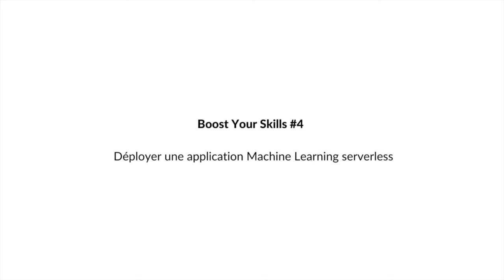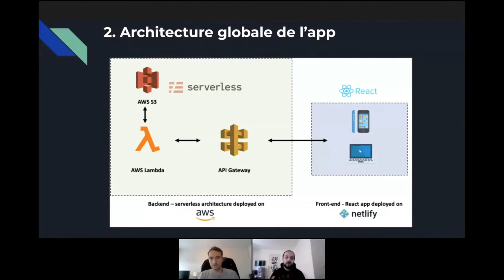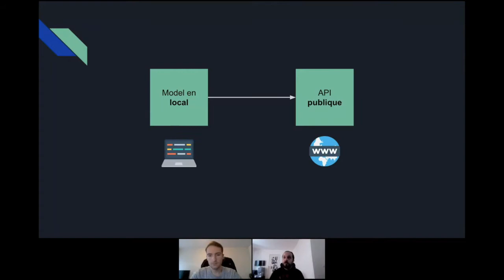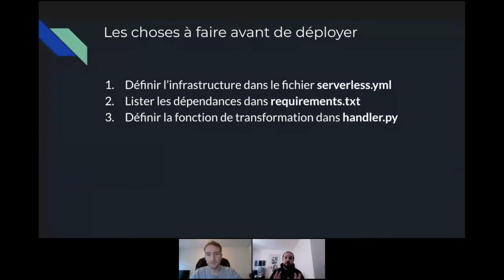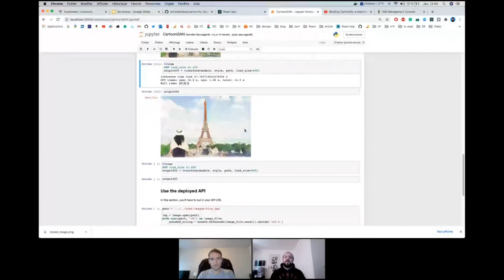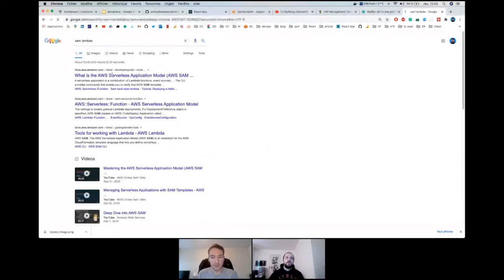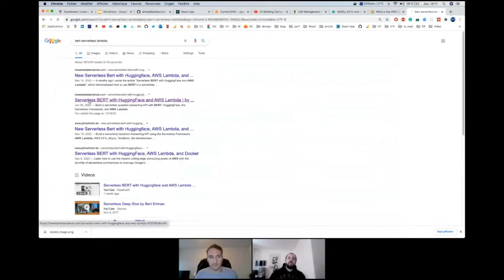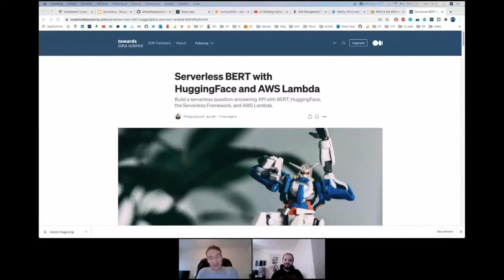Boost Your Skills #4 - Déployer une application Machine Learning sur une architecture serverless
Ahmed Besbes est un passionné de tech et d’open source, il allie Machine Learning et software pour construire des produits scalables. Ex Senior Data Scientist chez @Capgemini Invent, il se concentre aujourd’hui sur son blog et son projet : Cartoonify.

Lors de ce workshop, il déroulera le use-case suivant : Comment développer et déployer une application Machine Learning sur une architecture serverless ?
Pour illustrer sa vision, il présentera les 4 étapes qui l’ont amené à développer, déployer et scaler Cartoonify, une web app permettant de transformer ses photos en cartoons :
1 - Comprendre le modèle permettant la génération de styles.
2 - Déployer le modèle sur une architecture serverless et le transformer en API publique.
3 - Développer un front en React
4 - Déployer l’application React sur Netlify

▬▬▬▬▬▬▬ C'est quoi Blent ? ▬▬▬▬▬▬▬
Blent est la seule plateforme 100% en ligne où tu peux te former aux métiers de Data Scientist, Data Engineer et Machine Learning Engineer. Notre communauté compte plusieurs centaines d'alumnis, de mentors et d'entreprises.

▬▬▬▬▬▬▬ Contacter les fondateurs de Blent ▬▬▬▬▬▬▬